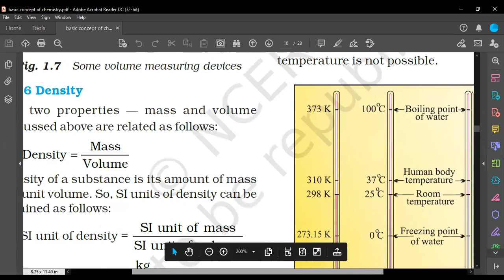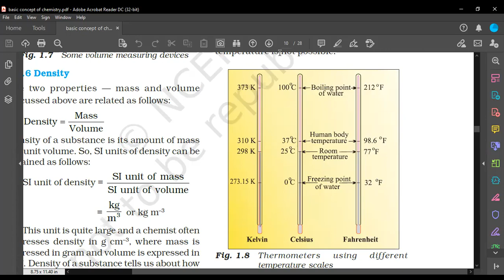Matter and its surroundings about gas laws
We have a pool of highly experienced faculties from various IITs, NITs with more than 10 years of teaching experience.

1) All India first rank in math test
2) Highest percentile increase in JEE mains all over India.
3) mentor of state rank 01 JEE mains and Mentor Of JEE advanced rank AIR: 107 Anshul Upadhyay, AIR 226 S Nokzendi Air ( Year - 2020 ) and many more

We guarantee 100% improvement in children.